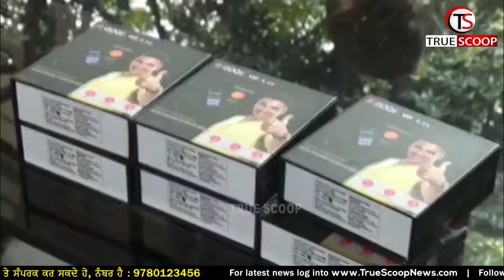AKSHAY KUMAR ਨੇ ਪੰਜਾਬ ਪੁਲਸ ਨੂੰ ਦਿੱਤਾ ਇਹ ਵੱਡਾ ਤੋਹਫਾ